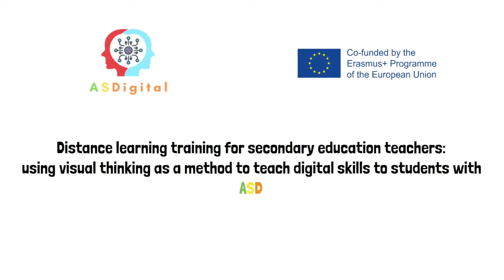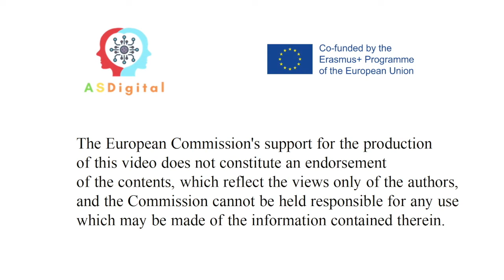Évite les problèmes de connexion internet. ASDigital